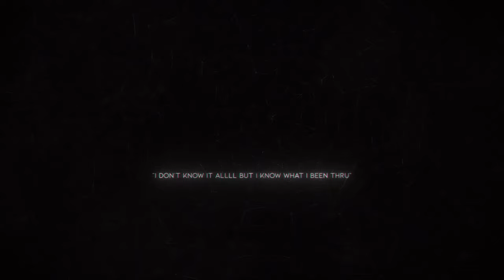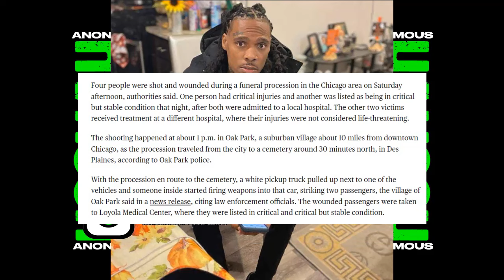Chicago Rapper Ahunna Stacks Sh0t & K!lled On Father's Day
Upcoming Chicago Rapper Ahunna Stacks Was Sh0t & K!lled On Father's Day. He Was 1 Of The 72 Victims Due To Gun Violence In Chicago Over Father's Day Weekend.